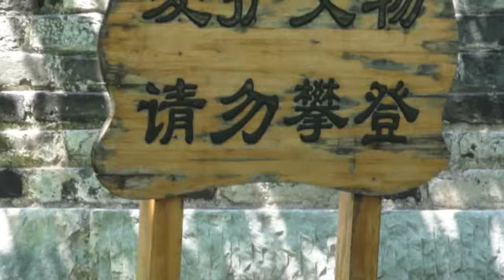Beijing Marriott City Wall Hotel